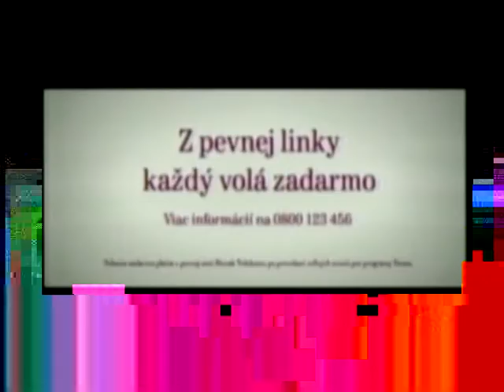Ecuatorianos en el Mundo Amaruk Kaizapanta-ECUAVISA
AMARUK KAIZAPANTA:  Indígena  salasaka (Tungurahua-Ecuador)  artista polifacético-promotor cultural, que no olvida sus raíces ni su lengua natal el kichwa, Dramaturgo, poeta, escritor, Fotógrafo   , experto en artes marciales, actor, músico, con mucho arte en la literatura, director de  cine ,teatro y la televisión de España. Un indígena que reivindica los valores ancestrales de la cosmovisión andina.